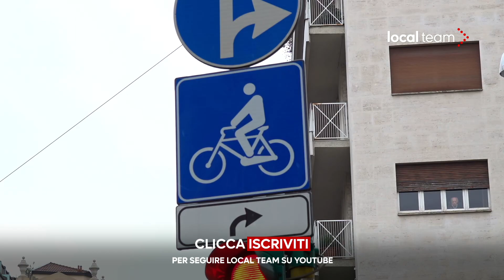Milano, ennesimo incidente con un ciclista che perde la vita: fiori sul luogo dell'investimento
Ennesimo incidente mortale a Milano con un ciclista coinvolto. Questa volta è accaduto all'incrocio tra corso di Porta Vittoria e via Francesco Sforza. A perdere la vita una donna di 39 anni. Qualcuno ha già voluto portare dei fiori sul luogo dell'incidente.